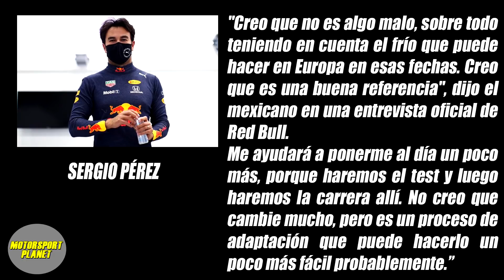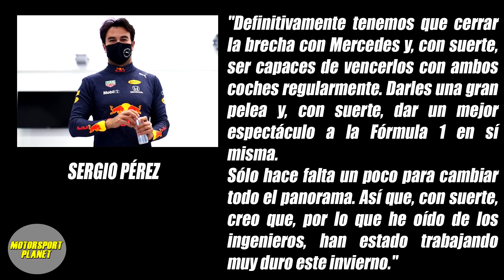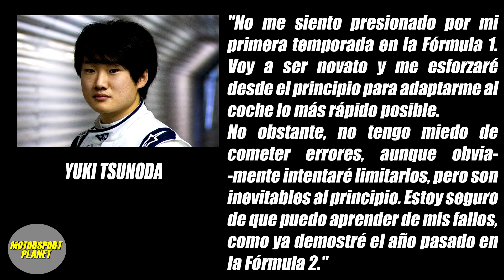PÉREZ y el BENEFICIO del INICIO de TEMPORADA - Los 4 CAMBIOS de MERCEDES - YUKI TSUNODA y la PRESIÓN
Hoy en Motorsport Planet repasamos las últimas declaraciones de Checo Pérez sobre la ventaja que le espera con el Inicio de temporada en Bahrein. Además James Allison explicó los cambios para 2021 y como afectarán a Mercedes. Por último Yuki Tsunoda habló de su debut en Formula 1 y como manejar la presión.